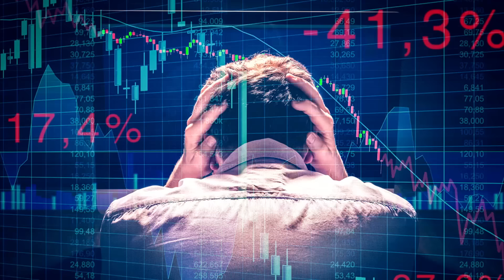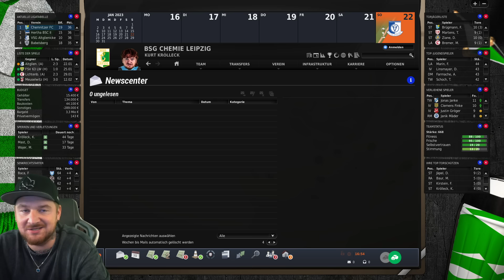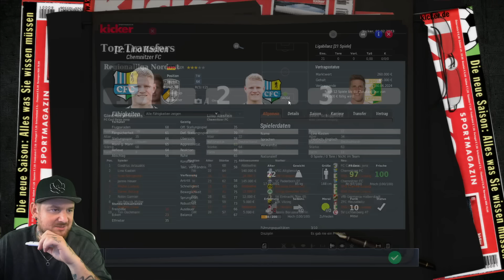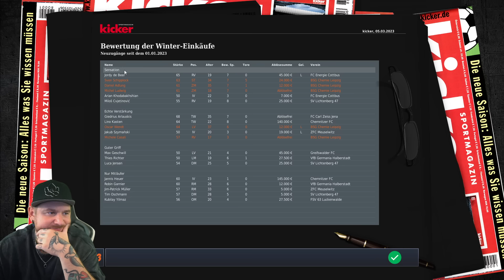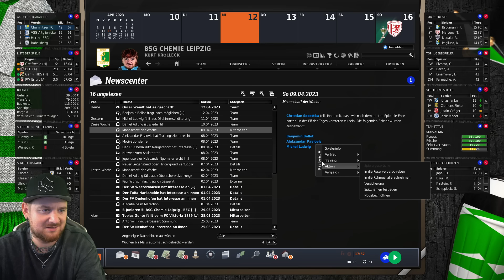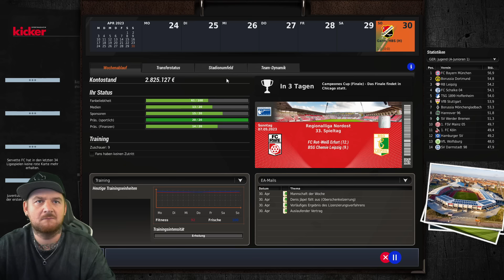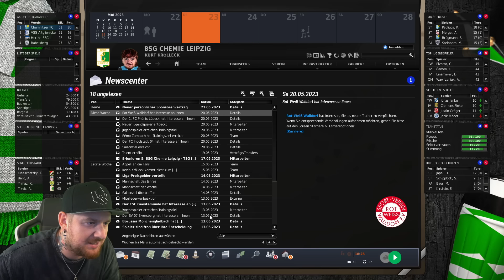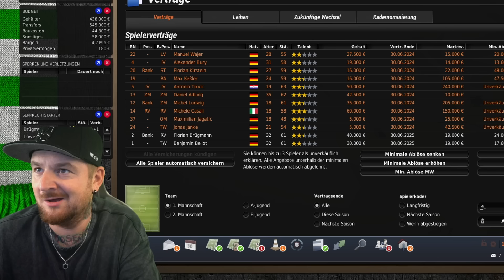KEIN GELD = 10 NEUZUGÄNGE 🔥 SAISONFINALE mit HÜRDEN #2 CHEMIE LEIPZIG KARRIERE EA FUSSBALL MANAGER